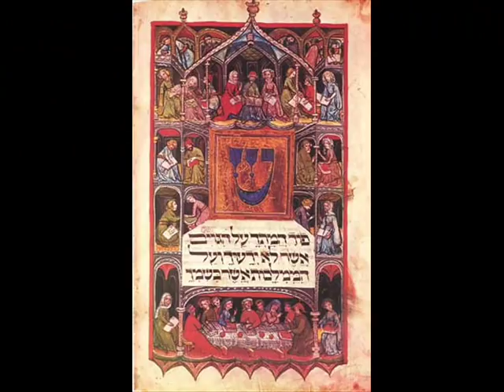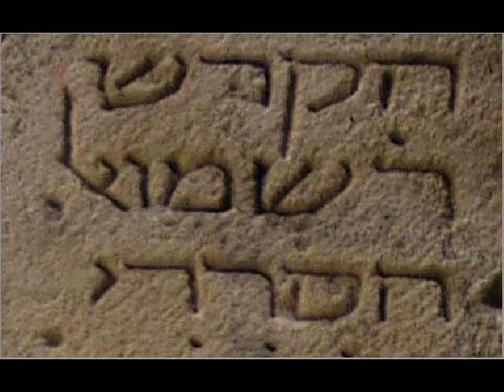Música sefardí: Shir Nashir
Canción en judeo-catalán. El texto és del siglo XIV, en judeo-catalán, y el estribillo en hebreo. La música no se ha conservado y se ha musicado partiendo de dos canciones tradicionales sefarditas: la melodía de "Aserico de quince años" y el estribillo de "Ssalerica de oro"